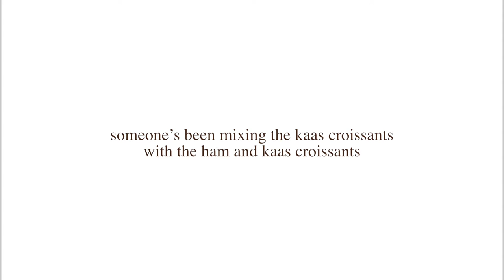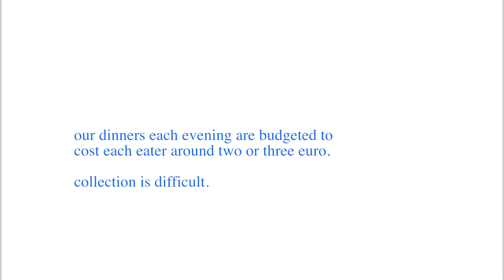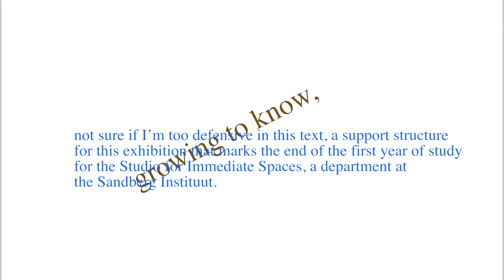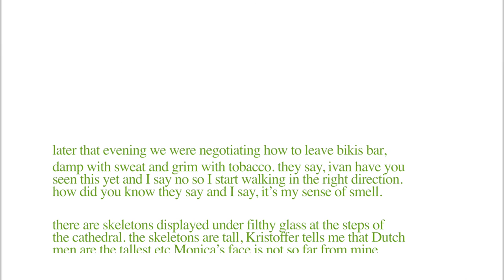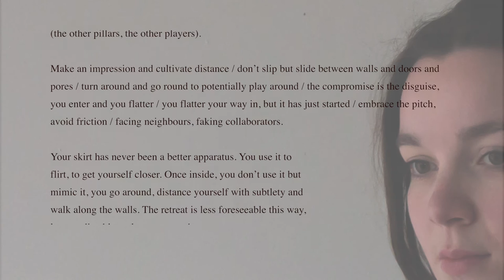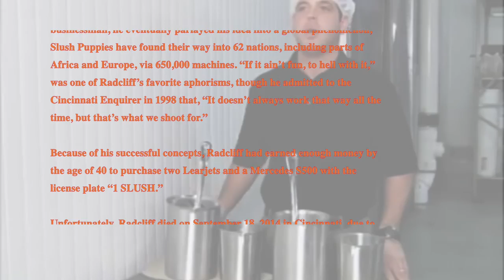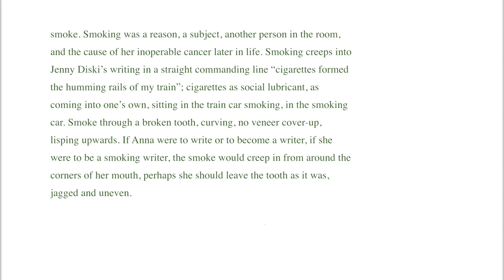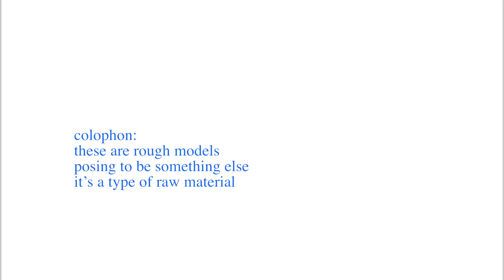paranymph (slush puppies)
"a curational note with three texts inserted"
(a curator's note with three texts inserted)

to be projected in the entrance cafetaria of De Fabriek, Eindhoven
during the opening of the exhibition paranymph (slush puppies)

featuring texts by Nolwenn Salaün and Annie Goodner
and Ezra Fieremans in VOL (Anna Reutinger) shot by Ivan Cheng.

an alternative vessel for the texts and images held by the exhibition publication.

June 3 - 14, 2016
De Fabriek, Eindhoven
Studio for Immediate Spaces

Aaro Murphy, Arie de Fijter, Carolin Gießner, Eva Hoonhout, Kim Wawer, Kristoffer Zeiner Christiansen, Lily Lanfermeijer, Monica Mays, Neeltje ten Westenend, Shi Hui Hung, Stef van den Dungen
w/ Ivan Cheng and guests